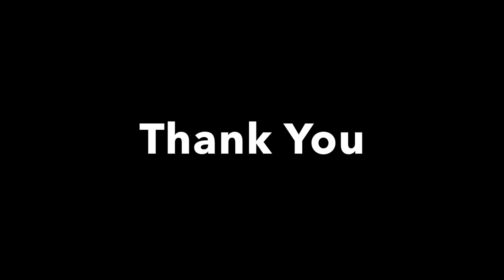I'm leaving Yesterday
An OPM by Keno.

My Vlogging Cameras:

Leaving Yesterday Behind by Keno OPM